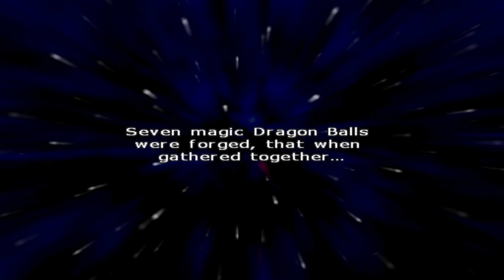Dragon Ball Z Budokai Tenkaichi 2 4K UHD GAMEPLAY PCSX2 PS2 EMULATOR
Dragon Ball Z Budokai Tenkaichi 2 4K UHD GAMEPLAY running on the PS2 emulator on pc

PC SPECS
GTX 1080
I5-9600K
16GB RAM